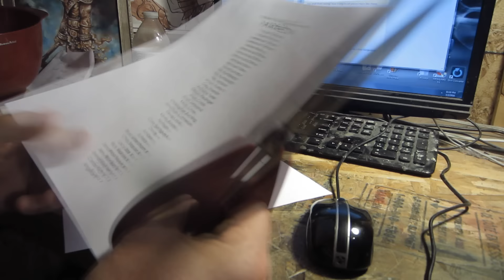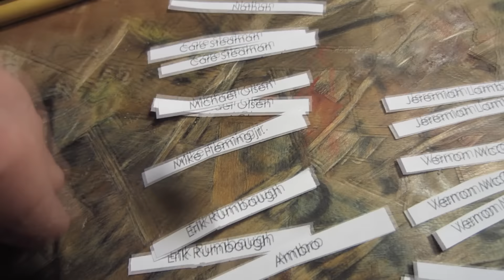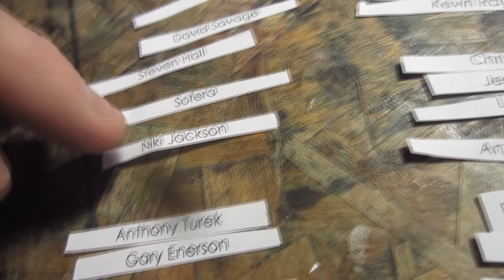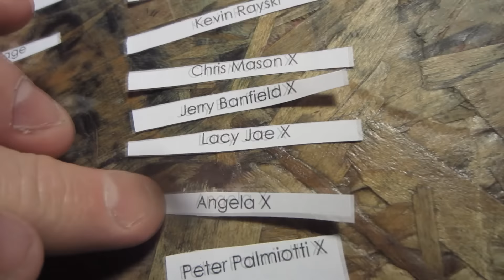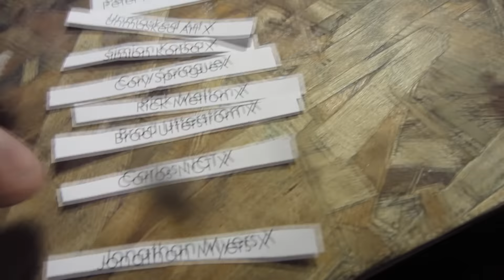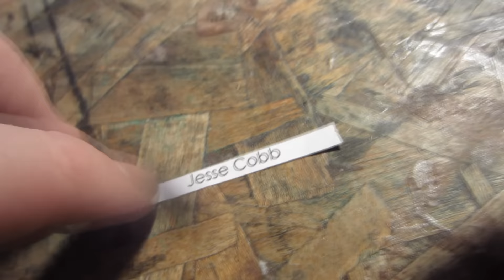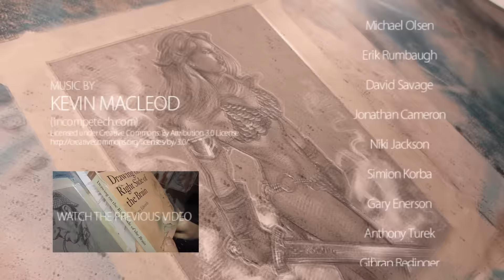Artcast #289 Free Drawing Giveaway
Clare Stedman
Jeremiah Lambert
Mike Fleming jr.
Vernon McGuffee
Michael Olsen
Erik Rumbaugh
David Savage
Jonathan Cameron
Niki Jackson
Simion Korba
Gary Enerson
Anthony Turek
Gibran Redinger
Jesse Cobb
Scott Serkland
Kevin Cross
Christopher Bunting
Jonathan
Steven Hall
Kevin Rayski
Nathan
Cory Sprague
Dave
Ambro
Sofera
Brad Utterstrom
Lachri Fine Art
Chris Mason
Heather Rooney
Lacy Jae
Rick Melton
Jonathan Myers
Marcello Barenghi
Jerry Banfield
Unmask Art
Carlos NCT
Angela
Peter Palmiotti